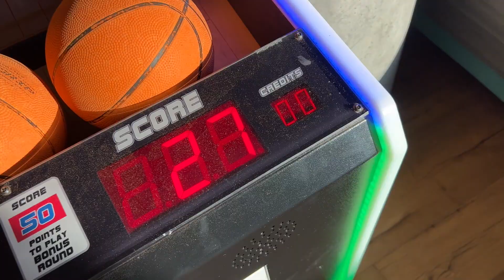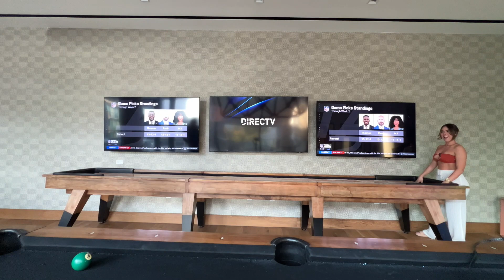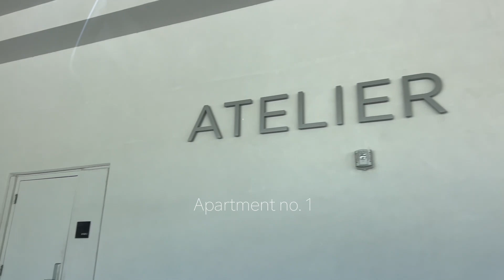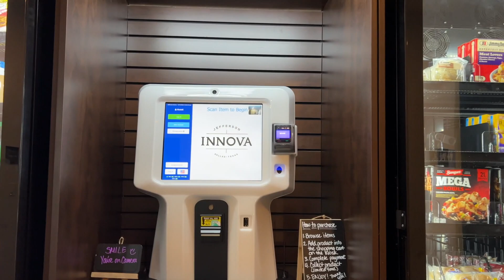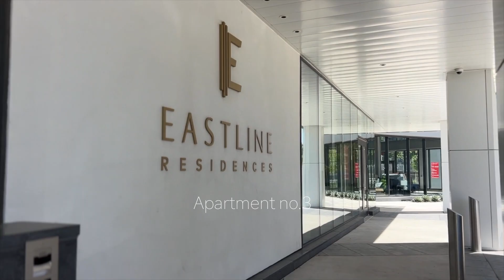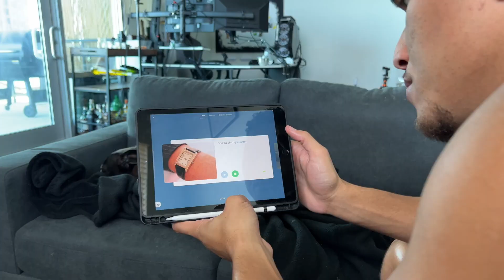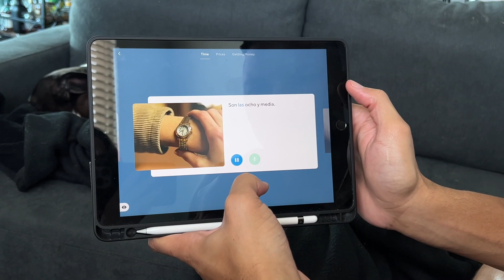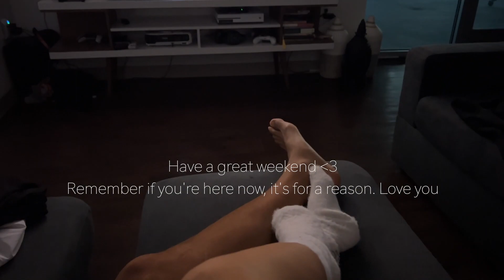WKND VLOG + APARTMENT HUNTING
Ahhhh It’s so hard to pick an apartment. Do we go with views and  a dream aesthetic, or space and  affordability?
Leave a comment which apartment you liked the most! I’m curious. :)

Follow me for daily laughs
@alisharevel on Tiktok/IG
@revelculture on Pinterest

Listen to Revel Culture podcast for life lessons, funny stories, and  typical That Girl Inspo